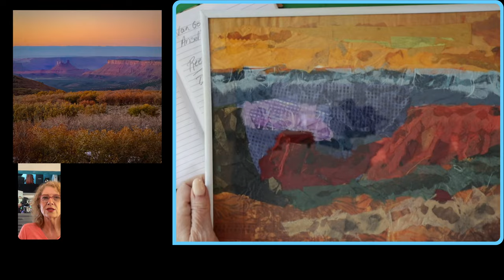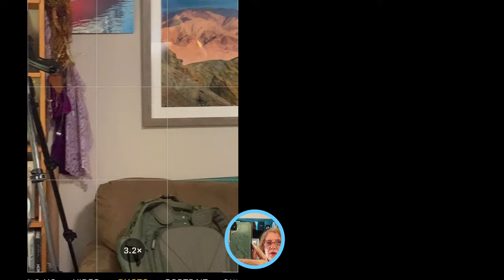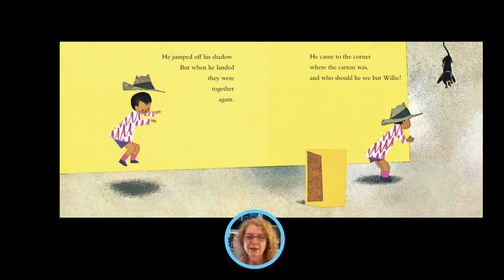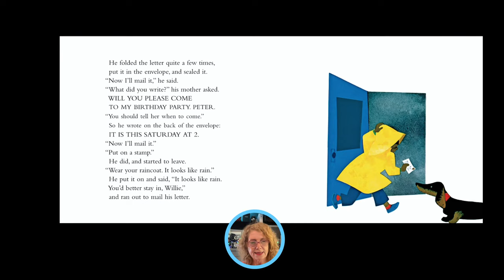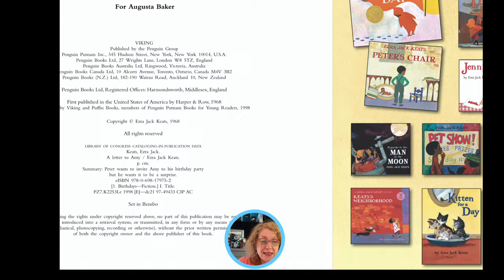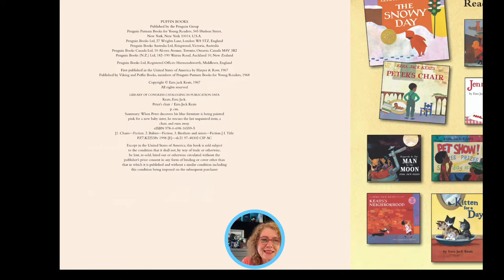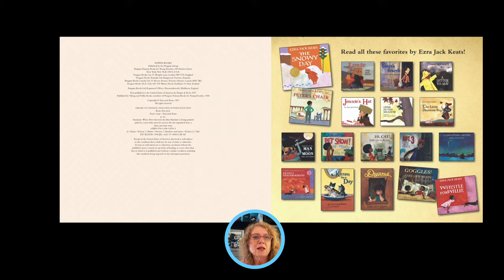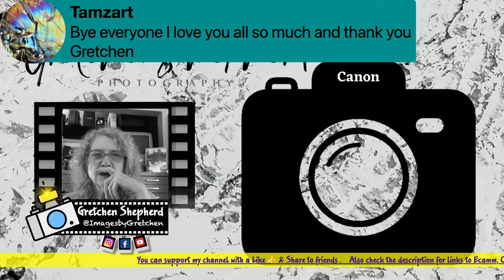Just a Whistle. (KPIR 197)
More from Ezra jack Keats as Peter introduces us to his buddy Willie and another special friend

I design the opening videos and scenes, of each show using Canva